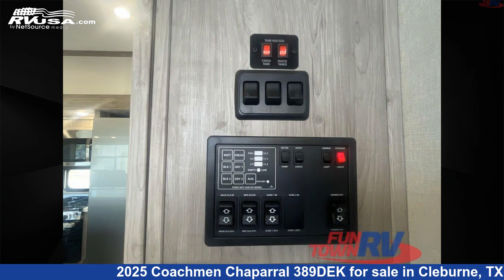Amazing 2025 Coachmen Chaparral Fifth Wheel RV For Sale in Cleburne, TX | RVUSA.com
This 2025 Coachmen Chaparral 389DEK is a Fifth Wheel RV. It is located in Cleburne, TX 76031 and is offered for sale by Fun Town RV - Cleburne. This New Coachmen Is 42' 0" in length and features a SLATE interior, sleeps 4, Slideout, and 48 gal fresh water capacity. The floorplan layout of this Fifth Wheel features Couples Coach, Front Bedroom, Kitchen Island, Two Entry/Exit Doors.